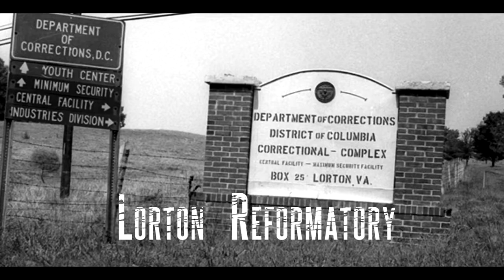Lorton Reformatory (Workhouse Arts Center)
On November 9th, RTL PARANORMAL will be hosting a public ghost hunt in Lorton, VA at the Workhouse Arts Center. You will be lead by some of the most seasoned paranormal investigators in Hampton Roads, VA. Tickets are still available and can be purchased at